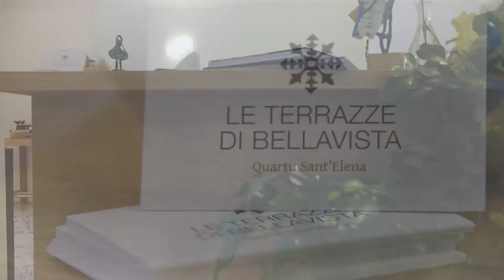Le Terrazze di Bellavista - Promo Trailer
Video realizzato per la promozione del BnB "Le Terrazze di Bellavista"